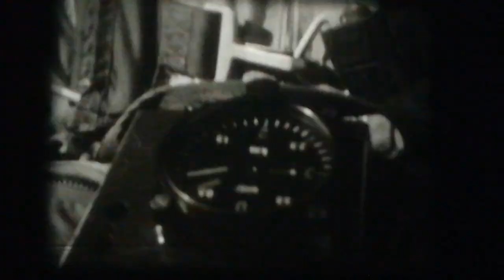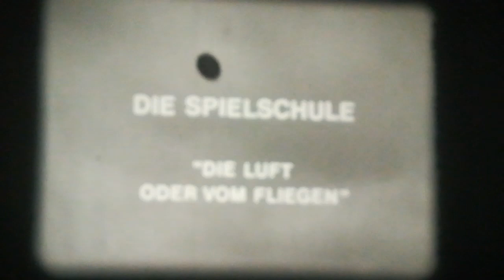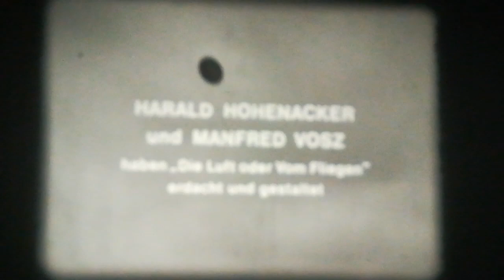16mm Film - Die Luft oder vom Fliegen - Spielschule - BRD 1969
16mm Film - Die Luft oder vom Fliegen - Spielschule - BRD 1969

Regie: Harald Hohenacker

Buch: Harald Hohenacker und Manfred Vosz

Kamera: Theo Huster

Darsteller: Angelika Pingel, Joschi Kuén, Heinz Redmann

Die neunte Folge der 13-teiligen TV-Serie 'Spielschule' handelt vom Fliegen und gibt Kindern im Vorschulalter Anregungen
zum Spielen und Experimentieren. Auf ihrem Weg zum Segelflugplatz beobachten Pingeline, Joschi und
Krautkopf die Kraft des Windes: Eine Böe erfasst Joschis Hut, der Hut
wirbelt davon. Da landet ein Hubschrauber und nimmt die drei mit,
um Joschis Hut wieder einzufangen, was jedoch nicht gelingen will.
 Der Hubschrauber setzt die drei auf dem Segelflugfeld ab und Joschi,
 ausgerüstet mit einem Fallschirm, klettert zusammen mit einem Fluglehrer in ein Segelflugzeug. Hoch oben in der Luft sieht Joschi seinen Hut an der Kabine vorbeisausen. Unverrichteter Dinge muss Joschi
 wieder zur Erde zurückkehren. Schließlich jedoch gelingt es Joschi, seines Hutes habhaft zu werden: Joschi, Pingeline und Krautkopf leihen
 sich Fallschirme, lassen sich vom Hubschrauber wieder mitnehmen und
 Joschi fängt während des Absprungs seinen Hut endlich ein.